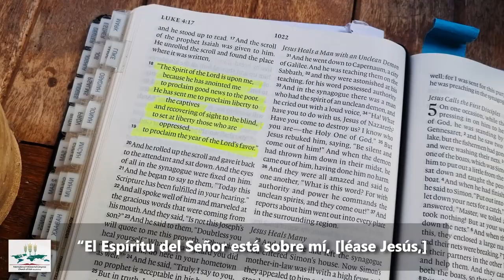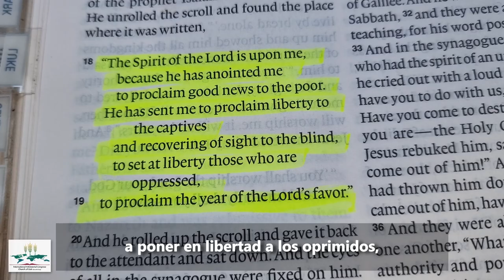Continuing the Mission of Jesus - International Ministerial Congress Day 6 Nov 2021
On the first Sabbath of every November, the Church of God (Seventh Day) around the world celebrates and proclaims the commission and mission of Jesus Christ. We will be exploring what did Jesus Christ initiate and then entrust to his followers? What exactly is the mission of Jesus? How can we be faithful to that calling?

(Spanish subtitles by Ramon Ruiz, Presented in English by John Klassek)